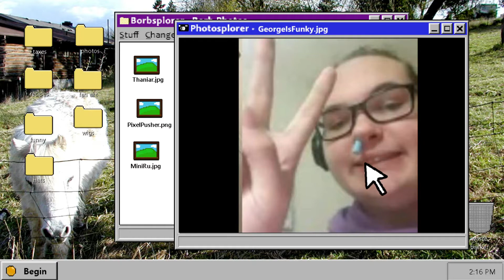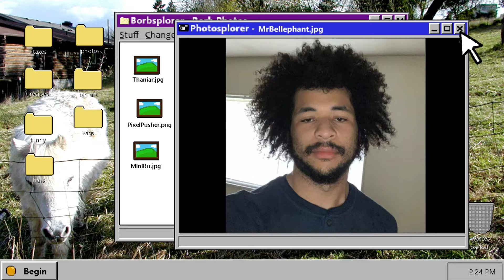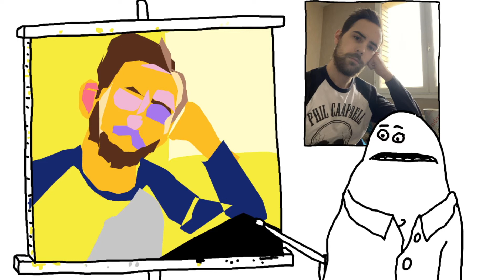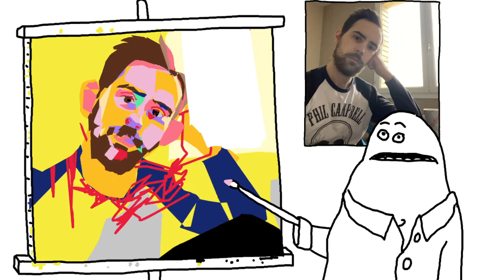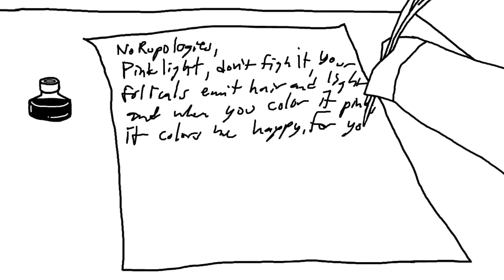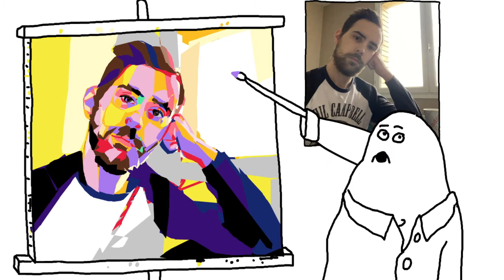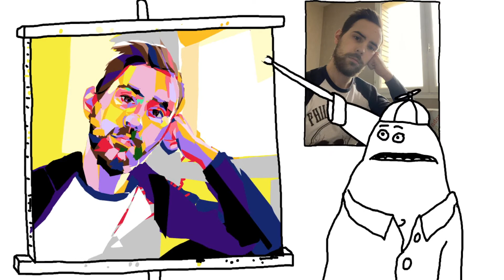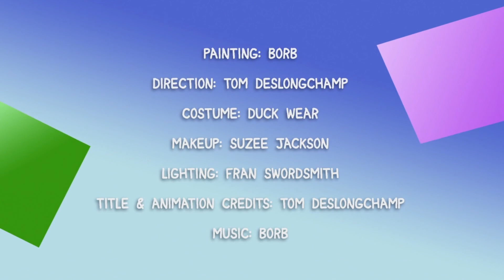Painting with Borb! FULL STREAM Episode 69 Airvecu & Cheese Bear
In this episode, Borb paints Airvecu and Cheese Bear. This episode of Painting with Borb! streamed live on April 29, 2020. Use borbPaintMe to submit your photo to Borb on Twitter!

Cartoon Mess LIVE! is a network of live animation shows on Twitch. to catch a show LIVE! for more links and information!